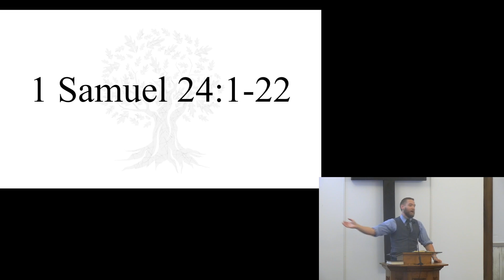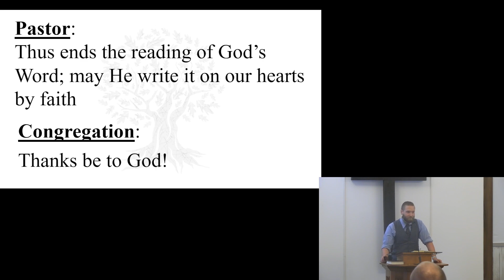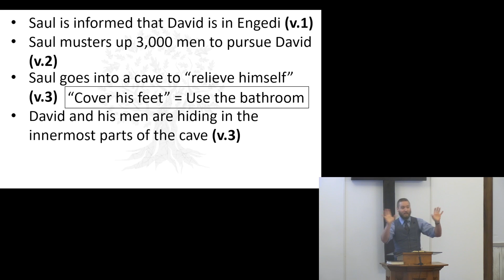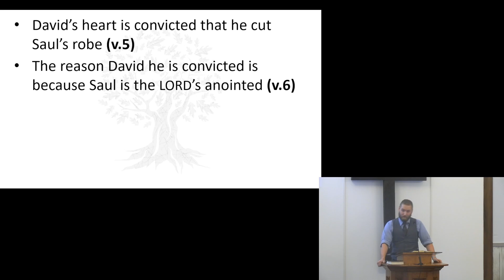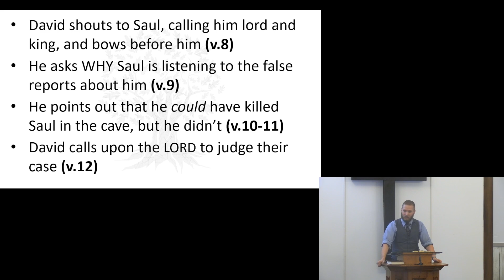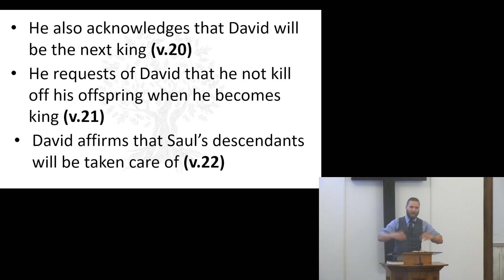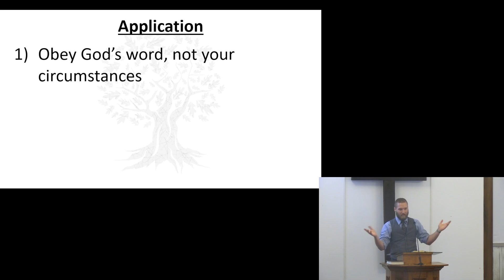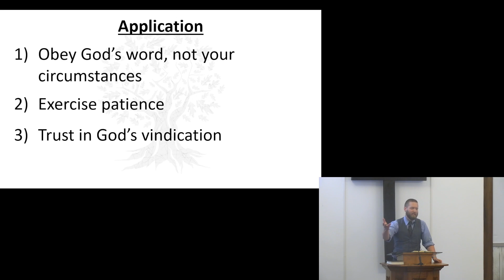"David Spares Saul in the Cave" (1 Samuel 24:1-22)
In this message Pastor Jake examines 1 Samuel 24:1-22 where David is tempted to kill Saul while in a cave--but restrains himself.